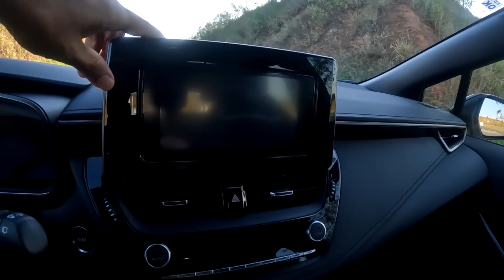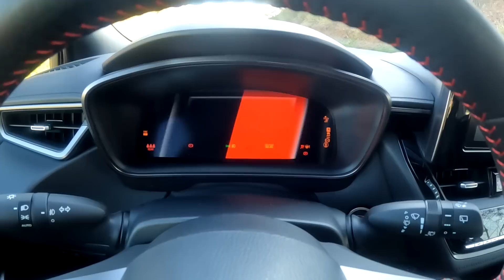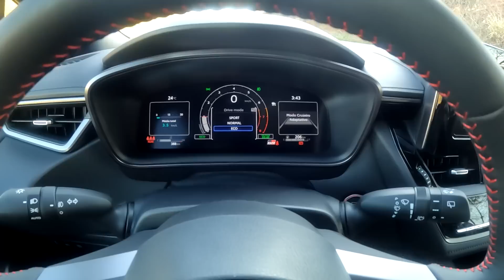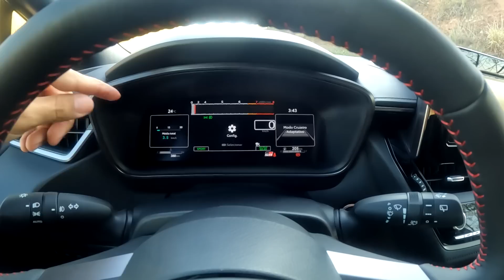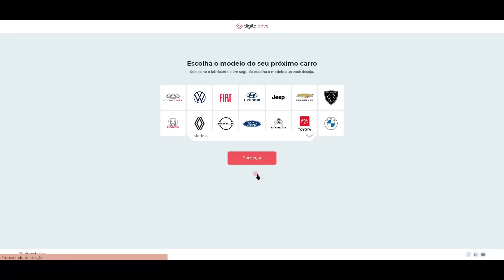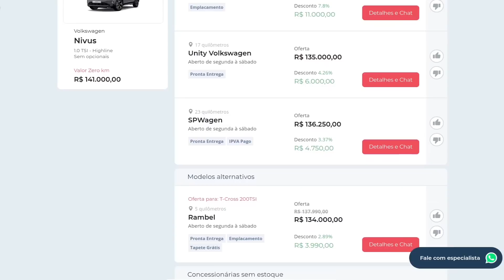TOYOTA GR COROLLA: O MELHOR COROLLA JÁ FEITO É MAIS BARATO QUE O CIVIC TYPE R E ESBANJA 304 CV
Avaliação Toyota GR Corolla - o melhor Corolla já feito é mais barato e potente que o Civic Type R. Neste vídeo, você verá todos os detalhes do Toyota GR Corolla, saberá os preços das versões e verá o hatch esportivo em ação. Será que o GR Corolla fará o Civic Type R chorar?

✅ PREÇOS E VERSÕES DO TOYOTA COROLLA GR COROLLA
👉 R$ 416.990 (versão Core)
👉 R$ 461.990 (versão Circuit)

✅ ITENS EXTRAS DA VERSÃO CIRCUIT
• Teto de fibra de carbono
• Head-up display
• Alerta de ponto cego
• Carregador por indução

🔔 Leandro Alvares:
✓ Instagram e Tik Tok → @decaronacomleandro

✅ FICHA TÉCNICA DO TOYOTA GR COROLLA 2024
👉 Motor: 1.6, 12V, 3 cil., turbo, gasolina

Potência: 304 cv a 6.500 rpm

Torque: 37,7 kgfm a 3.000 rpm

Câmbio: manual, 6 marchas

Tração: integral

Direção: elétrica

Airbags: 7

Porta-malas: 213 litros

Entre-eixos: 2,64 metros

Comprimento: 4,40 metros

Altura: 1,47 metro

Largura: 1,85 metro

Peso: 1.485 kg

Tanque: 50 litros